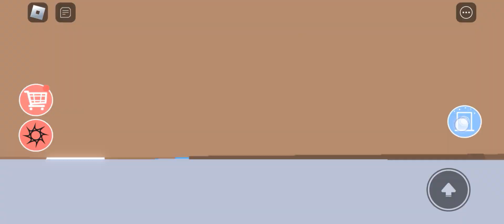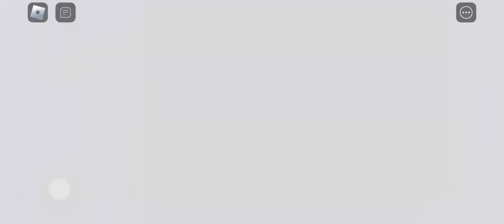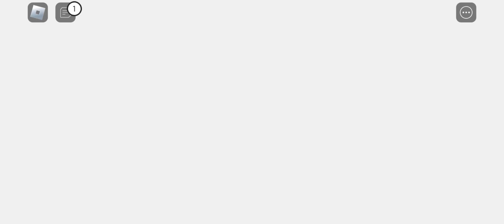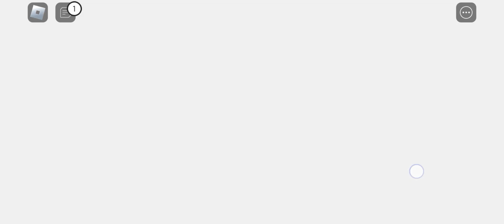escaping video game obby roblox game 🎮